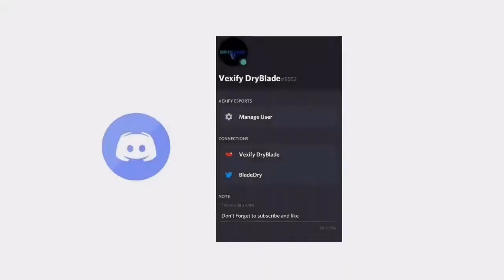Am I A Good Competitive Player|Winter Royale And Arena Highlights